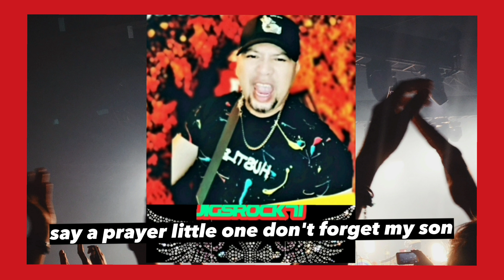Best Classic Rock: STP, Bon Jovi, Metallica, Disturbed, Megadeth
new music 2022new music playlistnew music playlist 2022new pop music 2022top billboard songs 2022top 40 songs